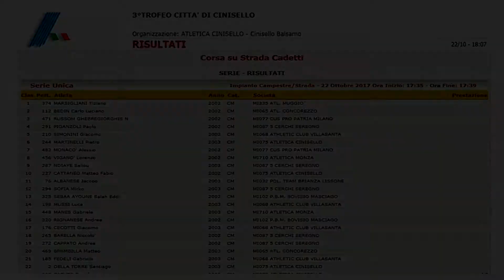Cinisello Balsamo 2000m Cadetti 3°Trofeo città di Cinisello 22 Ott 2017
Cadetti 2002/3 dell'Atletica Muggiò sul percorso cittadino di 2000m al 3° Trofeo città di Cinisello, il 22 Ottobre 2017.
Marsigliani Tiziano primo classificato.
Complimenti!